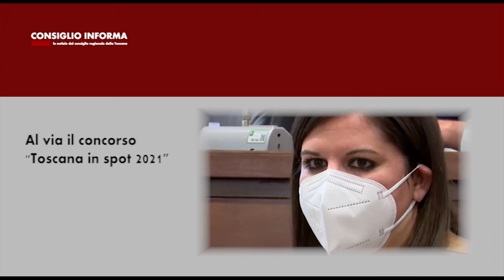SIENA TV - CONSIGLIO INFORMA 18-06-2021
Consiglio Regionale della Toscana